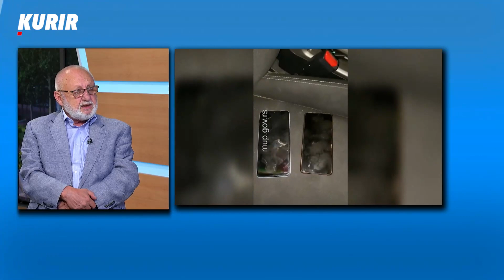RADENKOVIĆ: "Pad kavačkog klana i pucnjava na Stupara u Kotoru su povezani?"